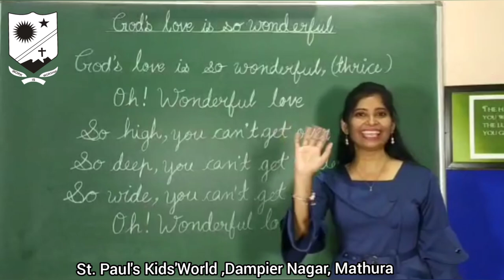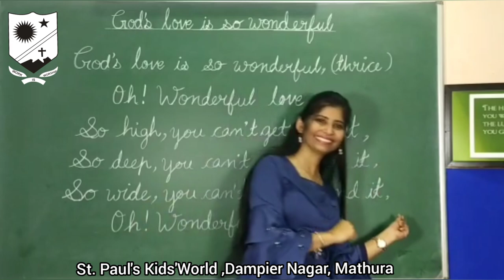GOD’S LOVE IS SO WONDERFUL (Rhymes for LKG and UKG)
Poem
GOD’S LOVE IS SO WONDERFUL
(Rhymes for LKG and UKG)